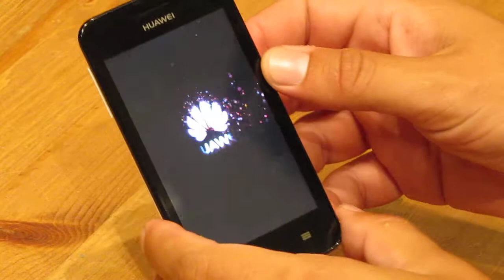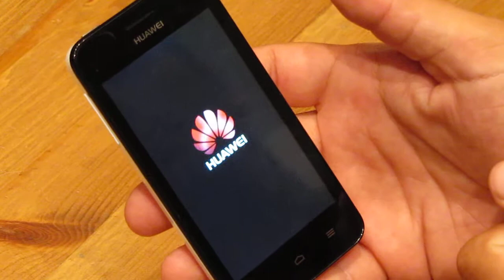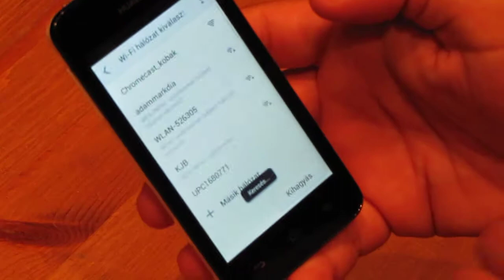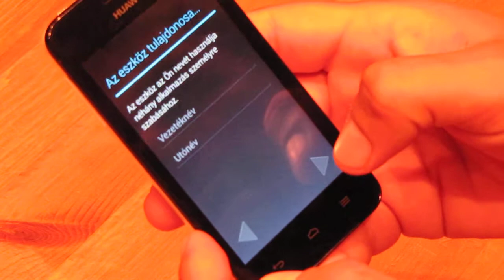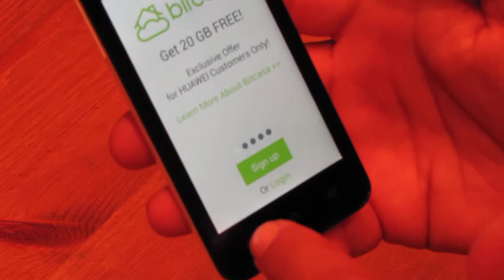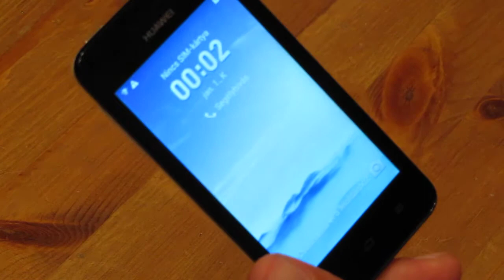Huawei Ascend Y330 teszt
Esetlen próbálkozás hosszú leírás helyett wgy videóban elmesélni mit tud a Huawei Y330.